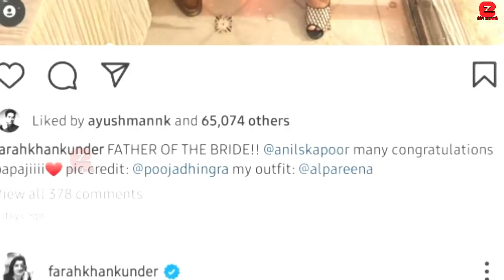Sonam Kapoor Looks so Stunning flaunting Baby Bump with Anand Ahuja at Rhea Kapoor's Reception